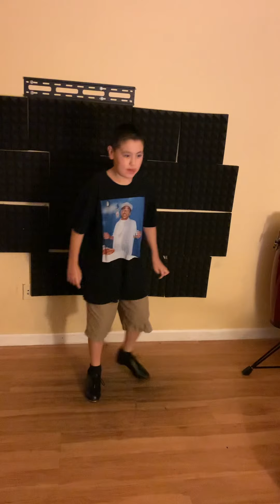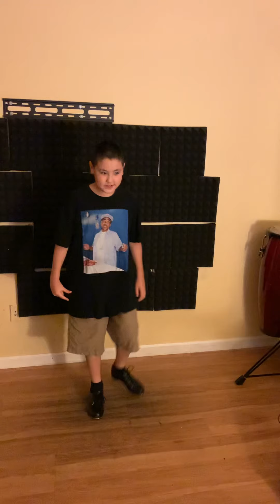Autistic nonverbal kid teaches himself to tap, Beautiful Mistakes by Maroon 5, Megan Thee Stallion